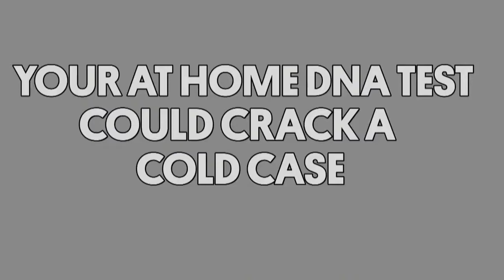Your At Home DNA Test Could Crack a Cold Case